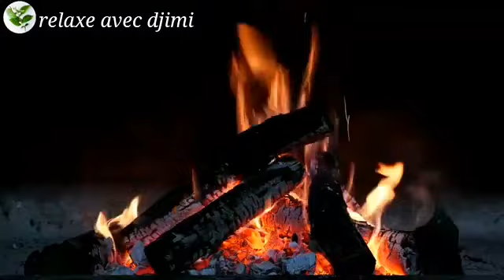سورة الواقعة لجلب الرزق 💰قران كريم بصوت رائع 💕surat el waqia HD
سورة الواقعة
سورة الواقعة سعد الغامدي